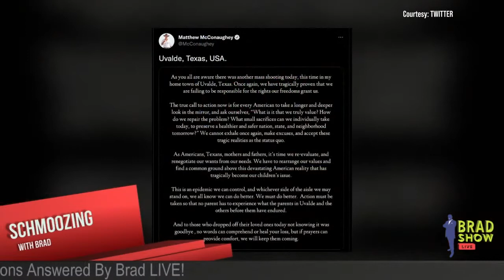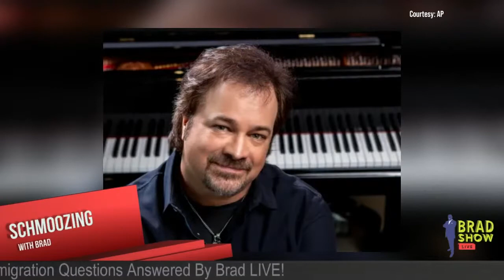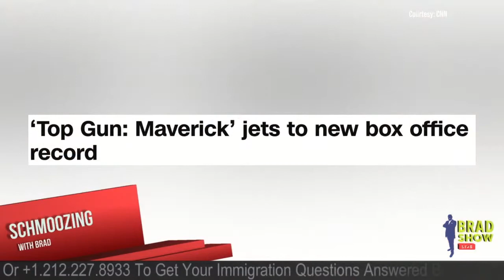Uvalde Native Matthew McConaughey Calls For 'Small Sacrifices' To Stop Mass Shooting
00:00-intro
01:53-Uvalde Native Matthew McConaughey Calls For 'Small Sacrifices' To Stop Mass Shooting
06:33-Musicians cancel performances at upcoming NRA convention in wake of Uvalde shooting
10:00-Boxer's Father/Trainer Unable to Get Visa for a Major Fight in Australia
07:18-‘Top Gun: Maverick’ Lands Triumphantly on Opening Weekend
10:47-Celebrity-endorsed NFTs leave investors 'financially crippled'

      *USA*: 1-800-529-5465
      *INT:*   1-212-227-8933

🏢 VISIT
     Law Offices of Spar Bernstein
     225 Broadway, 5th FL
    New York, New York 10007